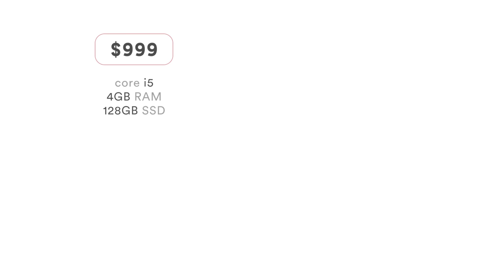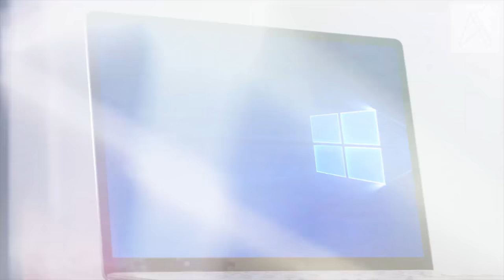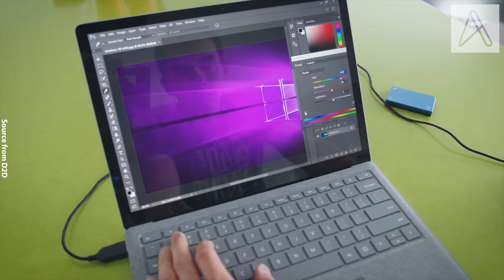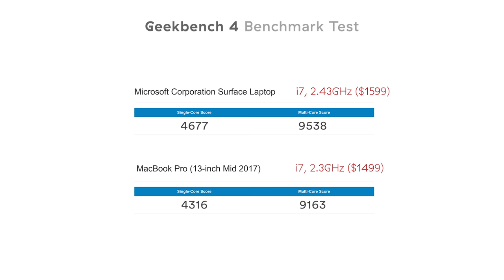Microsoft Surface Laptop Youtube Hands-On Review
Microsoft ရဲ့ Surface Laptop ကို ကျွန်တော်တို့ Akhayar အဖွဲ့သားတွေကနေ Hands-On Review ပြုလုပ်ပေးလိုက်ပါတယ်။ အခြားသော နည်းပညာသတင်းတွေအတွက် ကျွန်တော်တို့ရဲ့ Akhayar Tech Facebook Page ကို Like & See First ပြုလုပ်ထားဖို့ မေတ္တာရပ်ခံလိုက်ပါတယ်။